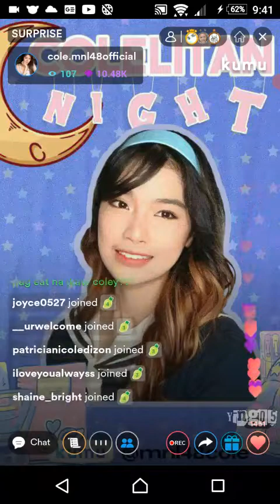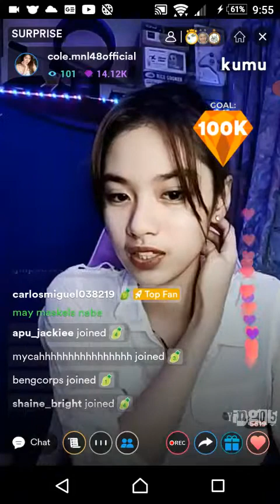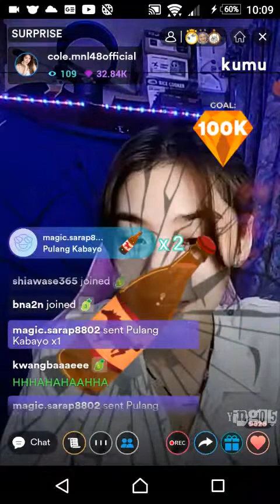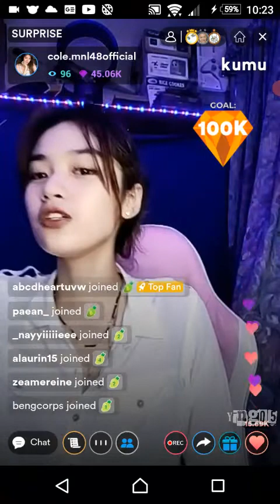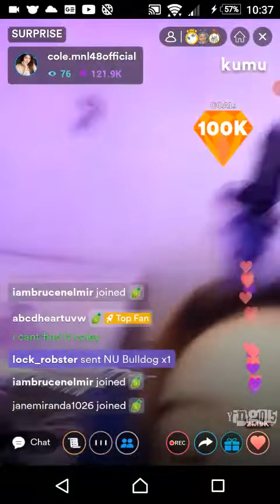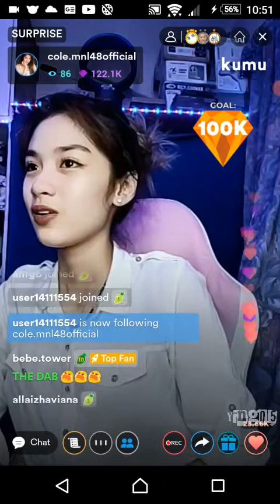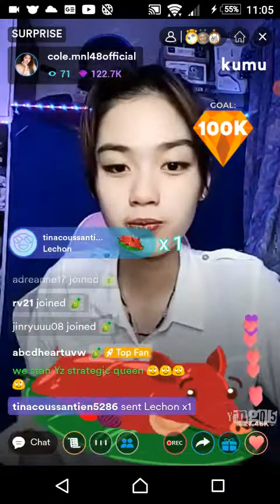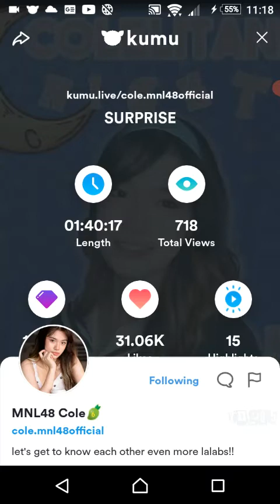MNL48 COLE on KUMU LIVE 💎March 16, 2022💎